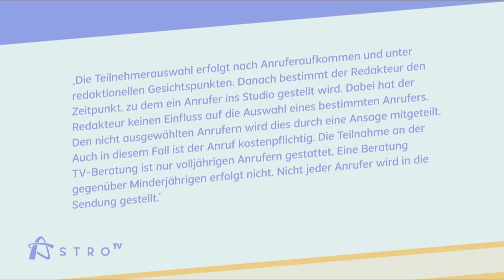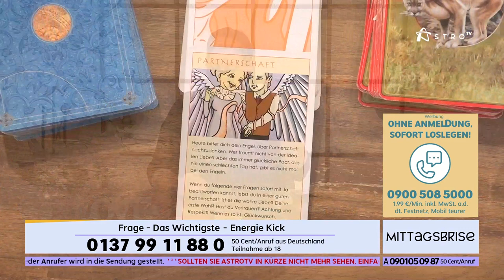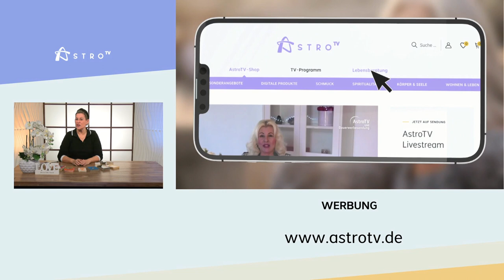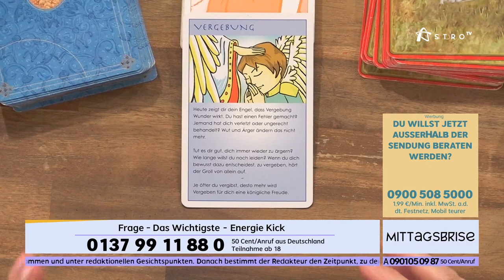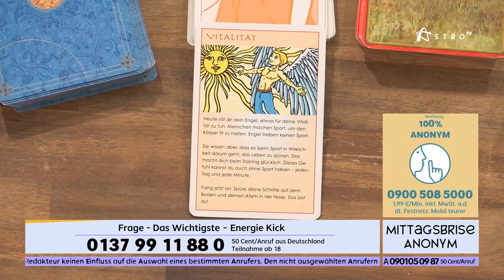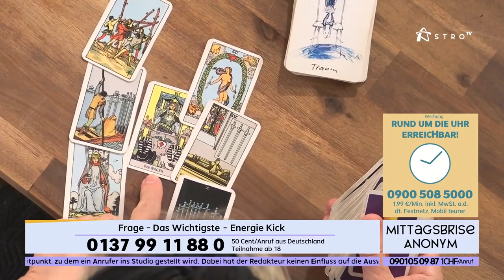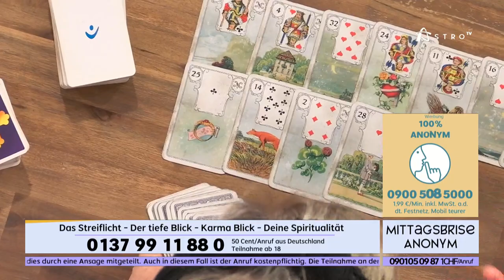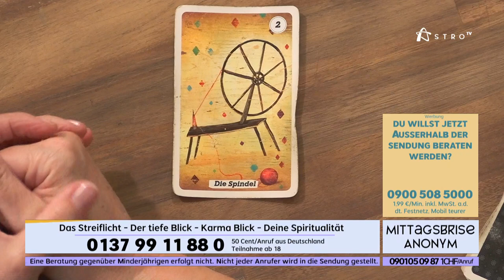AstroTV - Katrin Mücke | 23.12.2022 / 15:00 - 16:00 Uhr